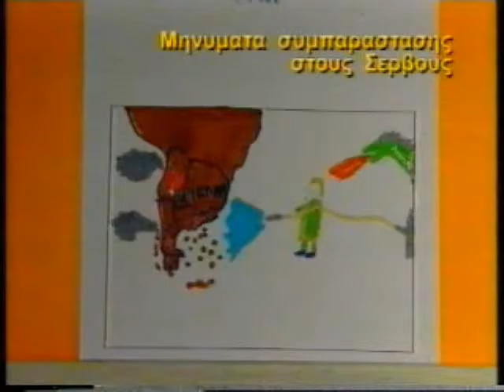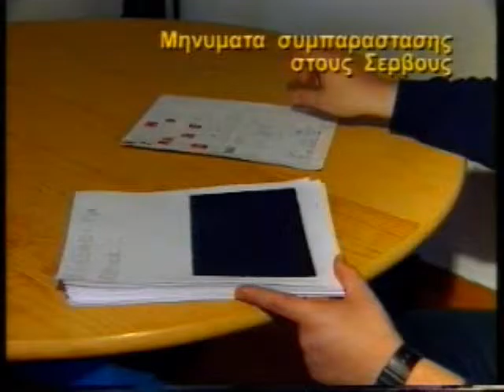ΠΡΩΪΝΕΣ ΔΙΑΔΡΟΜΕΣ 30/03/1999 Μέρος 2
Καλεσμένοι Σταύρος Παράβας, Ντράγκαν Τζόρτζεβιτς, Λιάνα Κανέλλη